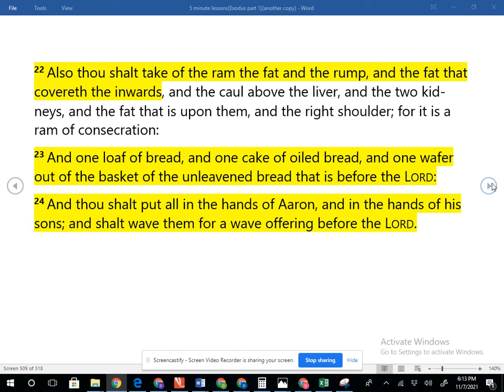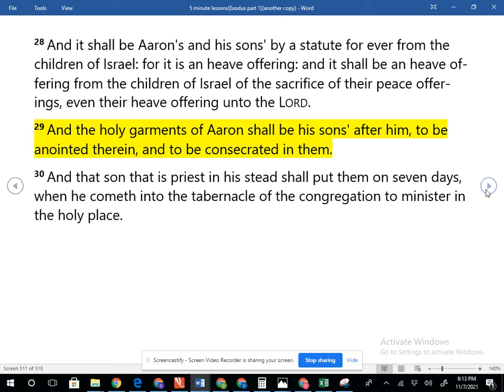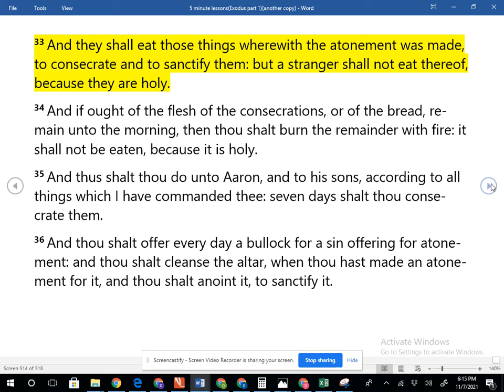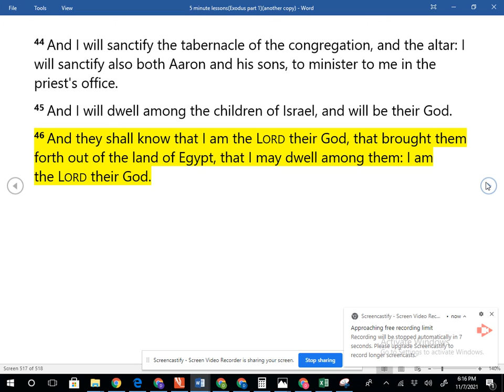Exodus 29 pt 2 Ritual or Relationship?